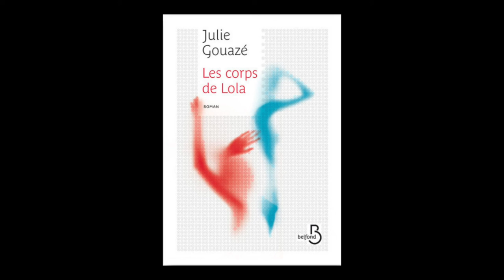Julie Gouazé - Les corps de Lola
Julie Gouazé vous présente son ouvrage "Les corps de Lola" aux éditions Belfond. Rentrée littéraire 2016.